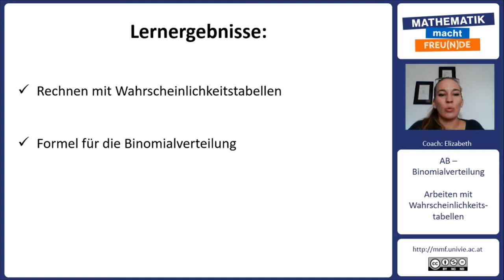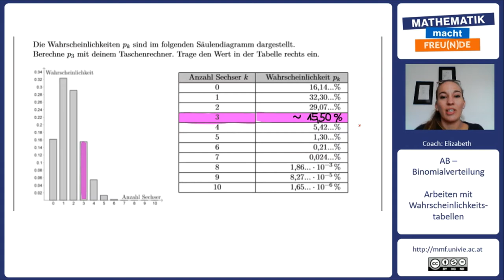Arbeiten mit Wahrscheinlichkeitstabellen